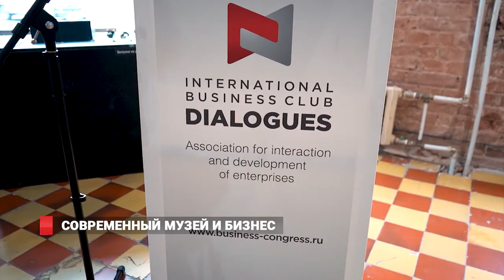Современный музей и бизнес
Состоялось 166 заседание МБК «Диалоги». Темой встречи стали перспективы сотрудничества между современным музеем и бизнесом.